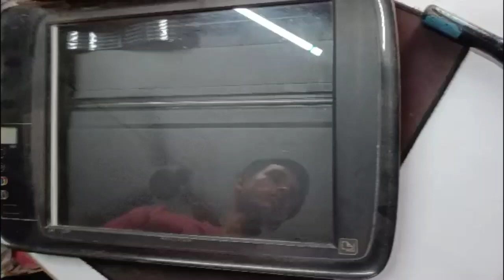how to replace hp ink tank printer scanner 7 CHANGE kale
🙏SUPPORT ME GUYS PLEASE MY CHANNEL

💻हमारे यहां लैपटॉप  प्रिंटर मॉनिटर एडेप्टर मदर बोर्ड रिपेयरिंग किया जाता जाता है🖨
🖨 inkjet printer 🖨
  🖨Laser printer 🖨
All modal printer service kiya jata hai💻
Epson  प्रिंटर का सॉफ्टवेयर चढ़ाना चाहते हो तो संपर्क करो